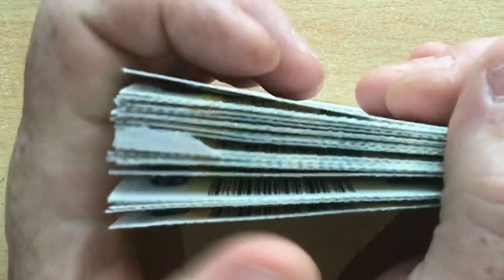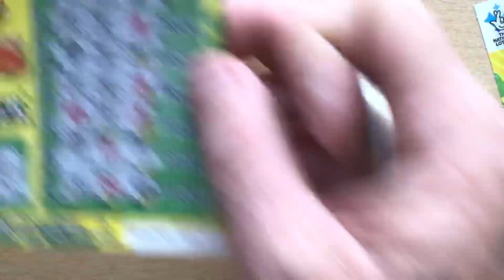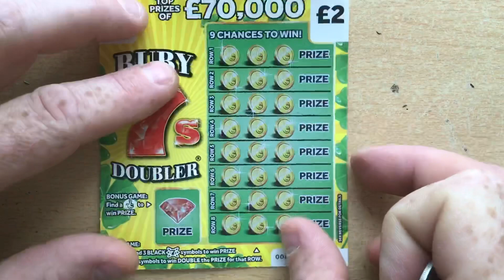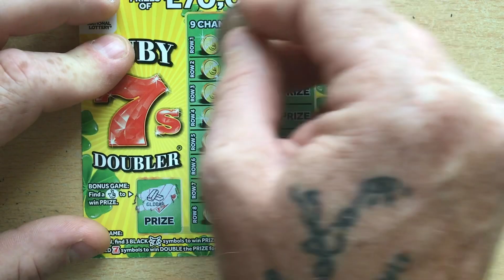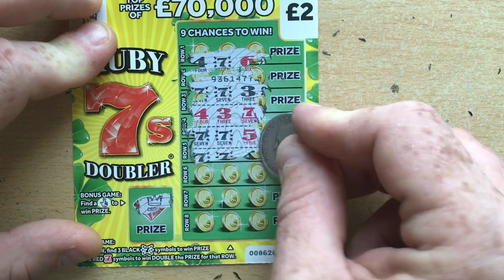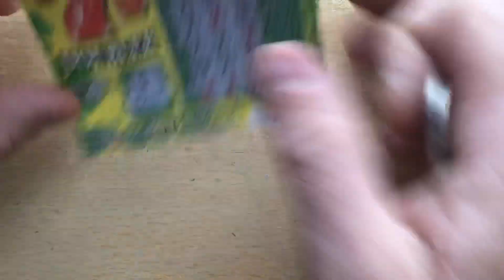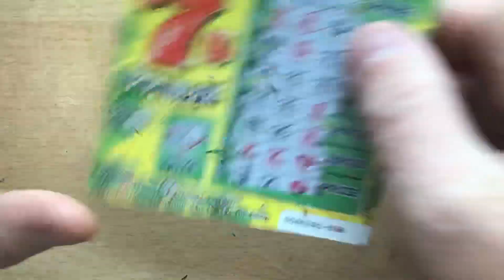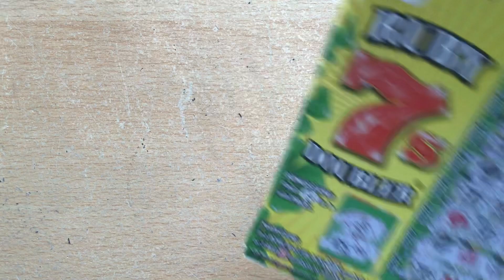💰 💵 Ruby 7s doubler scratchcards - national lottery uk - £2 scratch cards x25 today 💵 💰